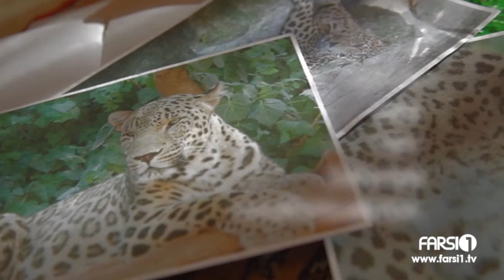Tomorrow - Your Comments (Video 11) / کمپین فردا - پلنگ ایرانی - نظرات شما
Viewers' comments on Iranian Cheetah
نظرات مردم در مورد پلنگ ایرانی از کمپین سرونو